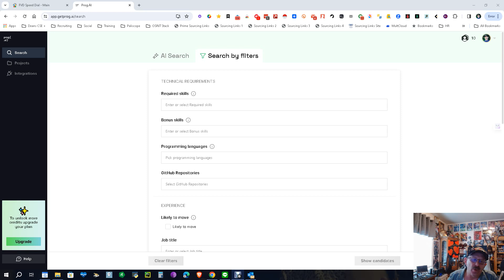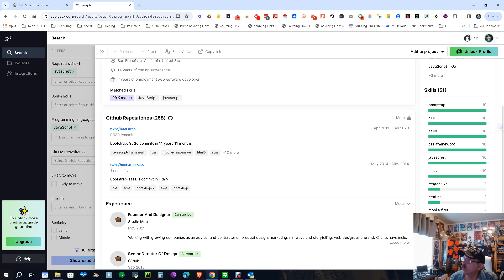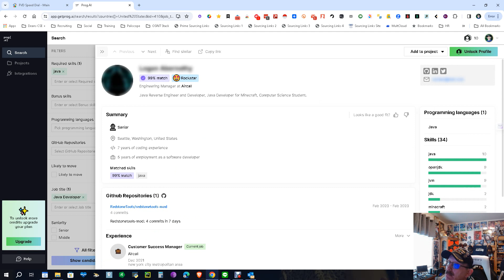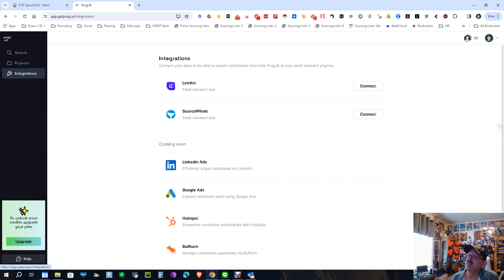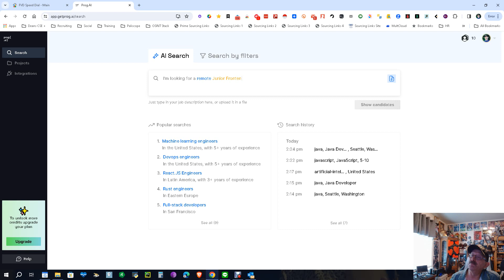Prog AI a new sourcing tool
Prog AI a new sourcing tool, Given Monday is Xmas and there will be no new video I figured I would get you one this week.